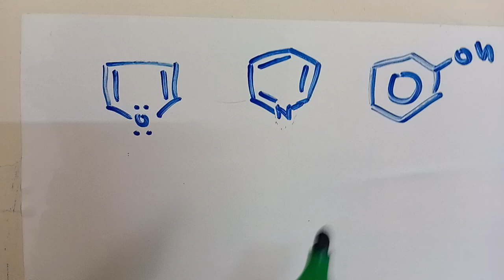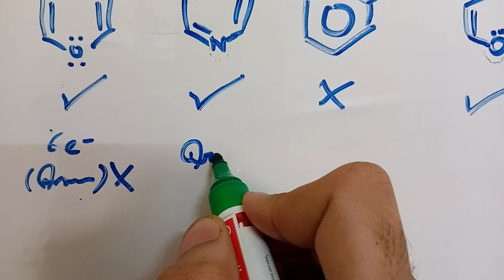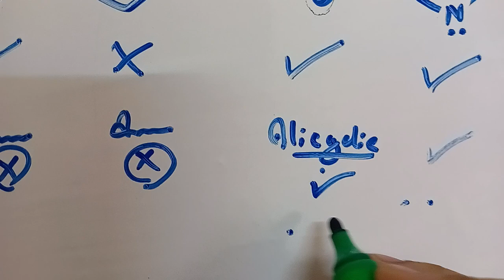Which is hetero alicyclic ?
Correct choice is :

(1) a,b, d and e

(3) d and e

(2) c and e

(4) only f

it will be answered by a video solution within a week.

Thanks for viewing this solution.
I hope you got the solution.
if not, pls let us know what went wrong ...